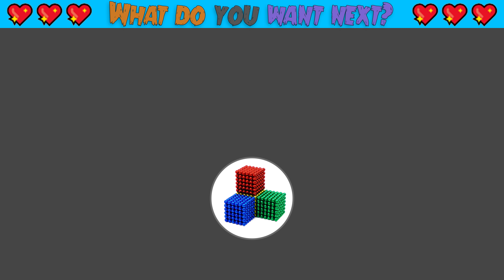ASMR - DIY Rainbow Classic Mansion with Magnetic Balls Satisfaction 100% | Magnet World 4K